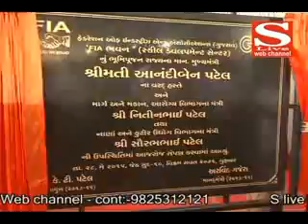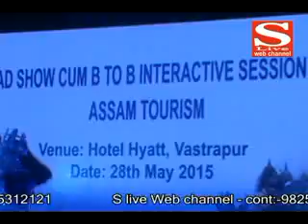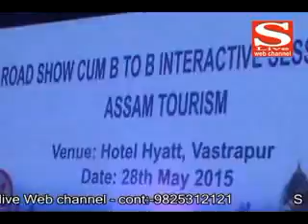31 05 2015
મુખ્યમંત્રીનો સ્વાગત ઓનલાઈન જનફરિયાદ નિવારણ કર્યાક્રમ
ગાંધીનગર જીઆઈડીસીમાં ફેડરેશન ઓફ ઈન્ડસ્ટ્રીઝ એન્ડ એસોસીએશન્સ – એફઆઈએ ભવન સ્કીલ ડેવલપમેન્ટ સેન્રનું ભૂમિપૂજન સંપન્ન
મુખ્યમંત્રી દ્વારા શ્રી અન્નપુર્ણા ધામ કન્યા છત્રાલયનું ભૂમિપૂજન કરાયું
ડેસ્ટીનેશન ટ્રાવેલના પ્રચાર માટે આસામ ટુરિઝમ દ્વારા રોડ શો યોજાયો